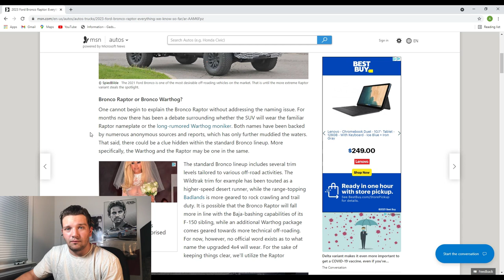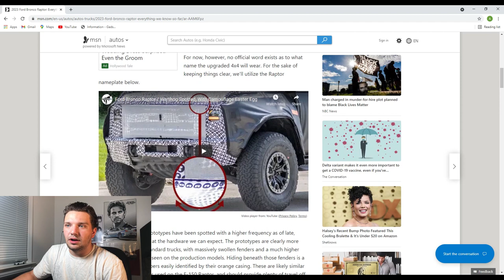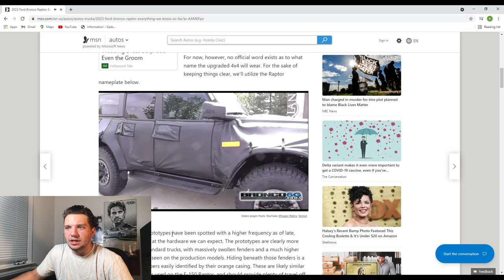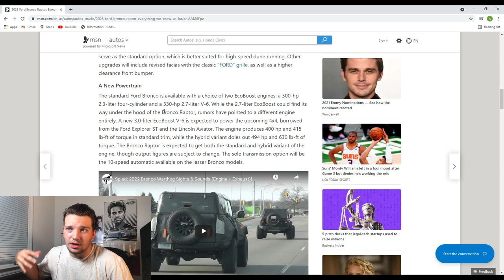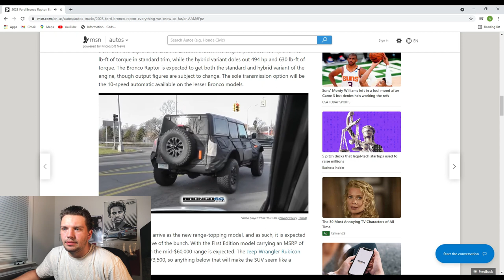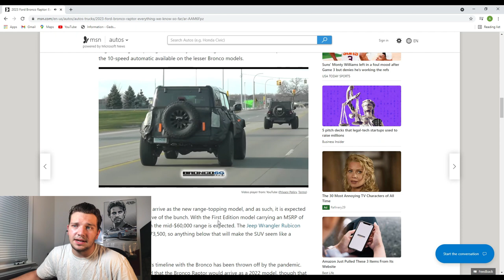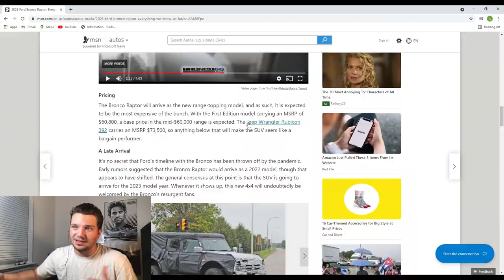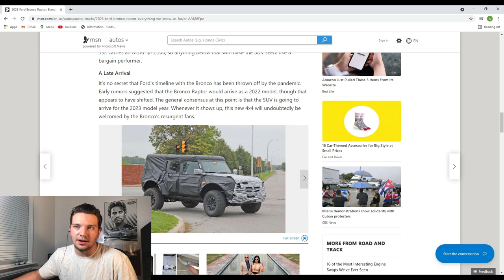2022 Ford Bronco Warthog/Raptor Leaked Footage Reaction!!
In this video I show brand new footage of a potential Ford Bronco Warthog/Raptor prototype on the road!

HUGE Cars and Coffee NJ CAR MEET! - 2nd gen Ford GT, C8 Corvette, RHD JDM, and MUSCLE CARS!!!